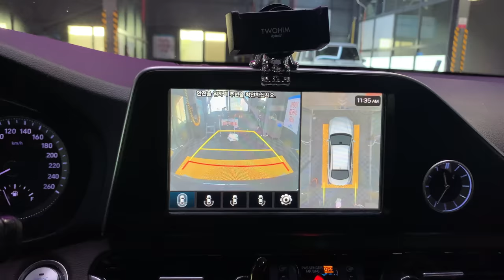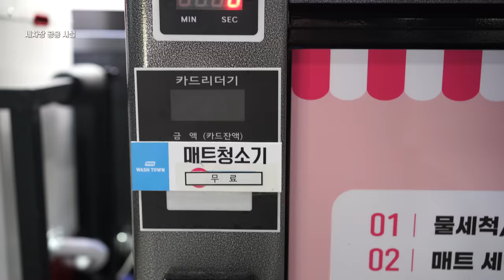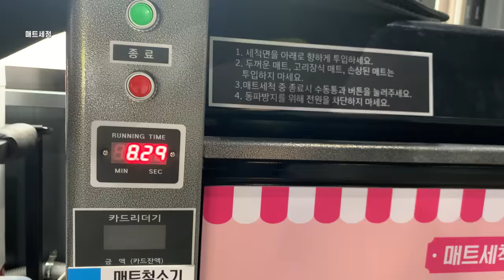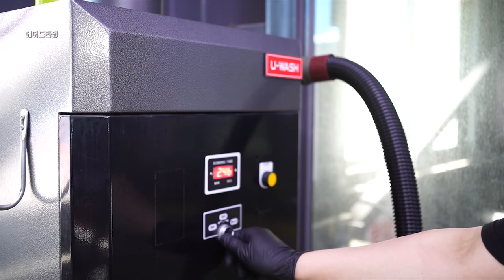이국적인 부산 최신식 셀프세차장을 가봤습니다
부산에선 처음으로 시도하는 외관과 예약제 셀프세차장인
용호동 카샥샥 워시타운 세차장에 가서 세차를 해봤습니다
분위기와 시설이 역대급으로 좋은만큼 가격도 역대급이었네요

0:00 INTRO
부산 용호동 카샥샥 워시타운

3:21 WHEEL TIRE
아담스 접이식 버킷
폼킹 전동 분무기
오토피네스 레볼루션 휠삼푸 1:10
마프라 휠앤타이어
디테일팩토리 커브볼 브러쉬
디테일팩토리 타이어 브러쉬

6:11 EXTERIOR
카톤 50도 노즐
라보코스메티카 프리머스 1:10
MJJC S V3.0 폼랜스
라보코스메티카 퓨리피카 1:5
바인더 벚꽃카삼푸
잇츠윈 벚꽃에디션 워시미트
그릿가드
그릿가드 워시보드

11:19 DRYING
잇츠윈 블랙홀 드라잉타월
 퓨어스타 듀플렉스 드라잉타월

13:53 LSP
보닉스 블렌드
보닉스 SIO2-PRO
잇츠윈 멀티타월
오토피네스 크리스탈 유리세정제
울트라레인보우 글라스타월

16:12 TIRE COATING
마프라 노이르 타이어광택제
카프로 펄 멀티드레싱제
오토그루밍 타이어샤인
파인파티클 샤인

17:07 INTERIOR
카프로 인사이드 실내세정제

Curtis Cole - Hesitate
Novembers - That Feeling
HUAN - Days
Ryan Prewett - Truth Is feat Wvllvce
Flint - I Just Wanna Have Fun
Sunny Fruit - Island
Jinnie - Truth Is feat HoosDis